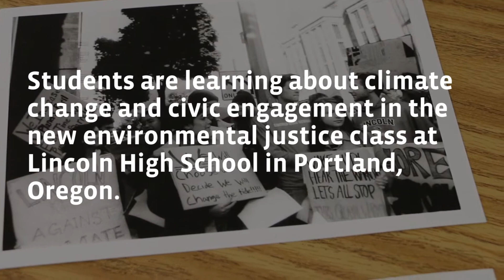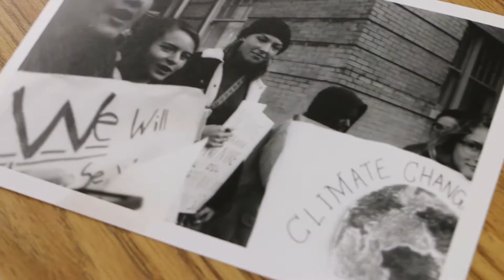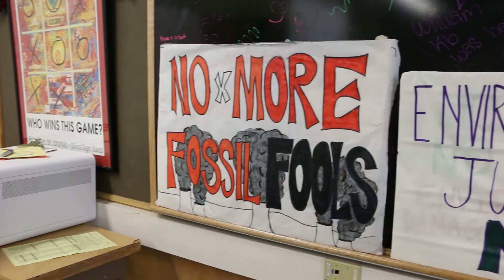Teaching Environmental Justice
Students at Lincoln High School in Portland, Oregon are learning about climate change in a new environmental justice class. It uses a comprehensive curriculum that encourages students to be activists and leaders.